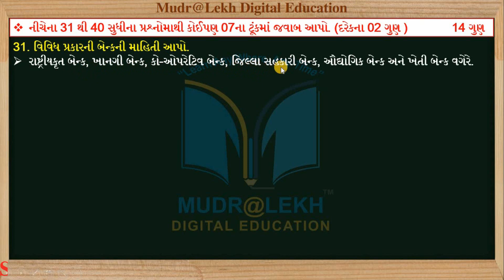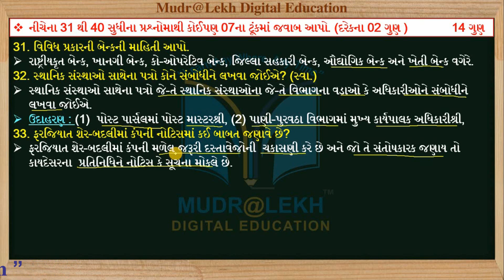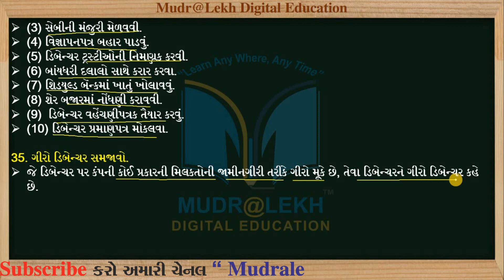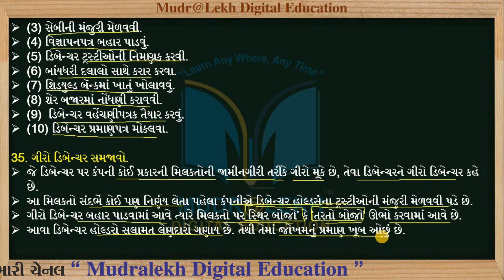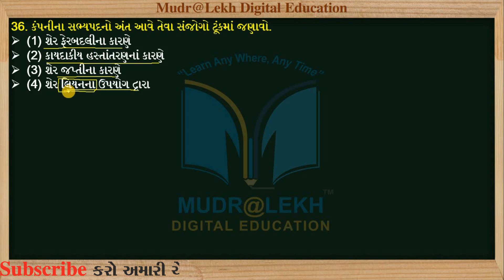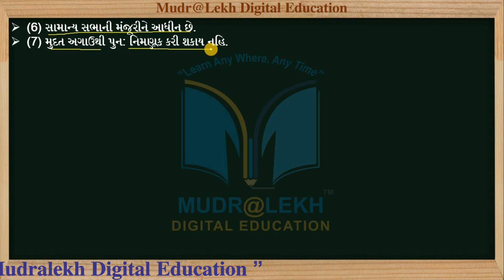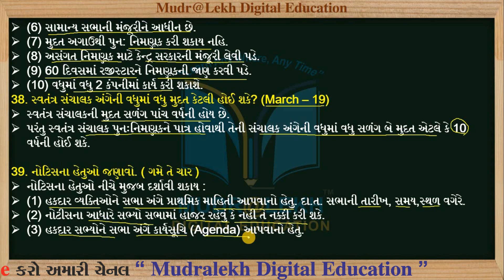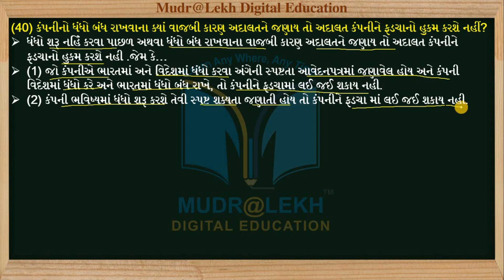Gala Assignment 2021 | Std 12 S P Paper 3 | Section-C solution 2021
Content this video:
1. Gala Assignment 2021
2. Std 12 S P  Paper 3 | Section-C solution 2021 |  12 S.P. & C.C Gala Paper 3

1. અનુભવી નિષ્ણાંત શિક્ષક દ્વારા તૈયાર કરેલ.
2. એકદમ સરળ ભાષામાં સમજુતી.
3. અનીમેશન સાથે રજૂઆત..
4. ટોપિકને અનુરૂપ વિડીઓ ક્લીપના ઉદાહરણો.

Follow us in  Play store :
09-10 Madhyamik Guru App